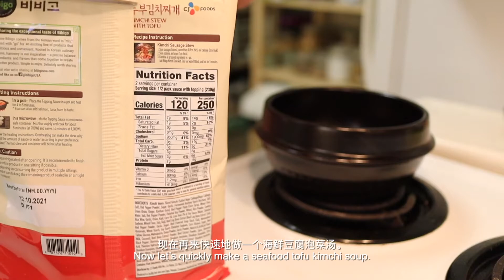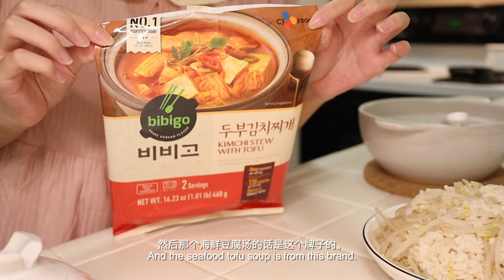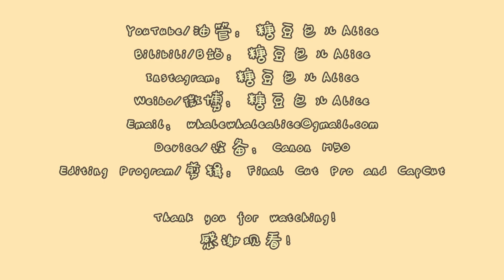ENG Vlog 26丨一个人在家做饭的休息日丨炸酱面 · 黄豆芽饭 · 韩式豆腐泡菜汤 · 紫米面包 · 收纳茶叶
3. Purple rice bread/紫米面包：
🍜Measurement for soybean paste noodles (translation)
Pork belly: 50g (350g)
Soybean paste: 29g (200g)
Sweet bean sauce: 29g (200g)
Water added to the above sauce: 21.5g (150g)
Cooking wine: 7ml (50ml)
Notice: I adjusted the measurements for one serving (probably two servings). The numbers in parentheses probably are for 8 servings from the original measurements.
Notice: These measurements are for 4 servings which means 4 purple rice bread. I halved the ingredients and made 2 purple rice bread in my vlog.